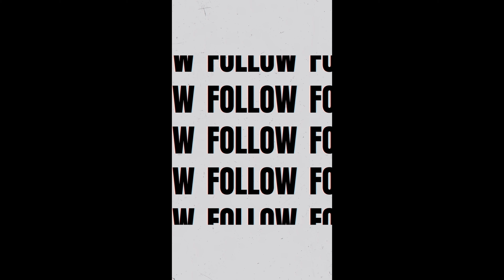Mahogany Hairdressing Social Media Story Video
This video was created by Purple Llama for Mahogany Hairdressing to promote their services via social media stories and to be displayed on a loop with other videos within their salon on vertically displayed screens.

If you require the services of Purple Llama for video editing, animation, graphic design, marketing, web design or any other digital designs for you or your business, please get in touch by contacting us at 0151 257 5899 or for a free consultation today!

Purple Llama also designed and developed the Mahogany Hairdressing website which you can view and find out more at mahoganyhairdressing.com

About Mahogany Hairdressing:
"Mahogany Hairdressing first opened its doors in 2010 and as a salon, pride ourselves on delivering the highest level of standards in both customer care and quality to each and every client.

Our talented team of stylists and technicians are on hand to give you expert advice and create hair that is individual and easy to live with, interpreting fashion trends with versatile wearable styles.

We offer many additional services including Bridal hair for your perfect day along with the Kabelo smoothing blow-dry.

Our wide range of haircare products include Olaplex, MoroccanOil, EVO Fabuloso and Paul Mitchell to keep your hair salon perfect until your next visit.

For more information on our services please speak to our friendly reception team who will be happy to help."

To find out more about Purple Llama Digital, head over to purplellama.co.uk today!

We are Purple Llama and we're here to make you look good!